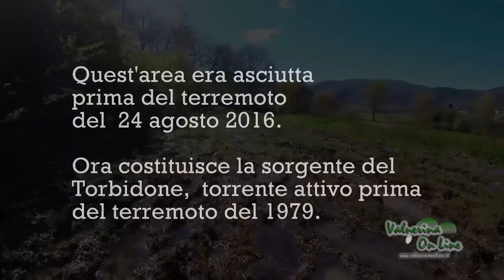Viaggio alle sorgenti del Torbidone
Viaggio alle sorgenti del Torbidone - Norcia 2017

Norcia, Fiume, creek, river, gopro5, karma, acqua, water, fresh water,